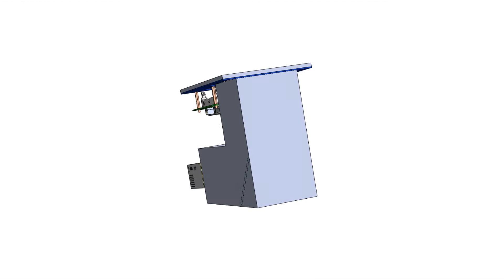Video projecteur MCDU beta 0.1